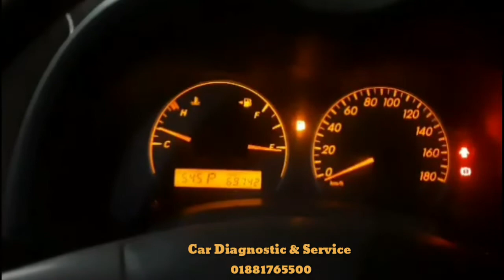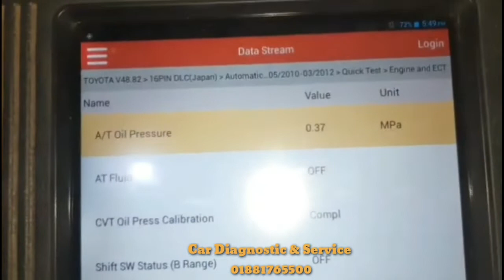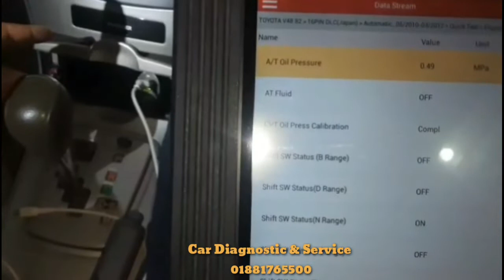16 February 2021